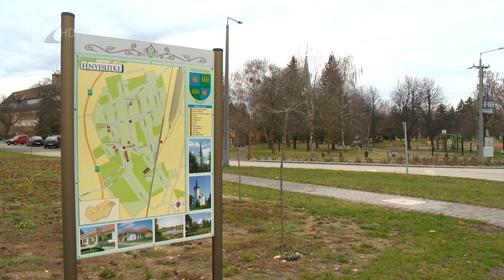Fényeslitke fellendülőben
Szinte azonnal elkeltek az elmúlt egy évben az eladó ingatlanok Fényeslitkén, köszönhetően a település mellett megépült East-West Gate vasúti óriásterminálnak. A községben is fontos beruházások valósulnak meg. Rövidesen befejeződik a csapadékvíz-elvezető rendszer kiépítése, tavasszal pedig a község új bölcsődéje is megnyitja kapuit.